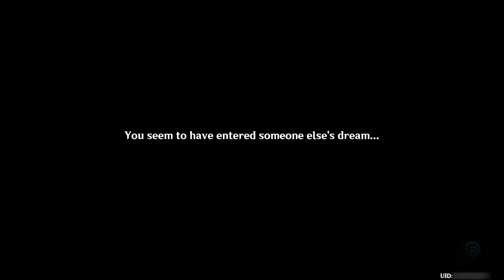Genshin Impact - Aranyaka: Part II (World Quest Series) - The Rhythm that Leads to the Gloomy Path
Date: 8-Sep-2022
Version: 3.0
✼ •• ┈┈┈┈┈┈┈๑⋅⋯ ୨˚୧ ⋯⋅๑┈┈┈┈┈┈┈ •• ✼
✼ •• ┈┈┈┈┈┈┈๑⋅⋯ ୨˚୧ ⋯⋅๑┈┈┈┈┈┈┈ •• ✼
New World Quest introduced with the first release of Sumeru